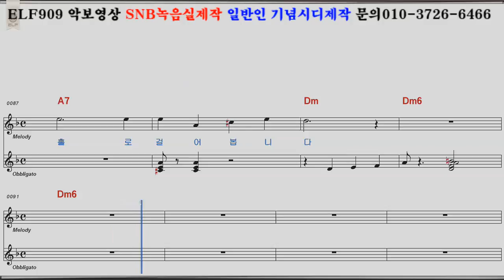잊을수만있다면